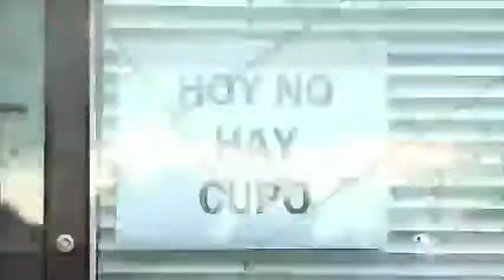Tramitomanía: el imperio de las diligencias inútiles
Reviva el especial de Noticias Caracol y opine sobre sus experiencias.